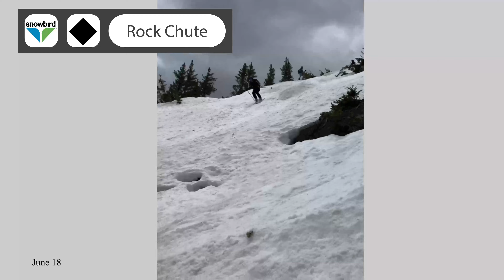Drowning in Pow: Ski Patches 22-23 Season Recap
903" at Alta?! Utah was the place to be for the 22-23 season. The pow was abundant, steeps getting a little shallower, and the rarest of lines skied. I definitely had the best season ever, 222 days, over 3 mil of vertical ft, and endless amounts of fun. Nothing but the finest tele turns.